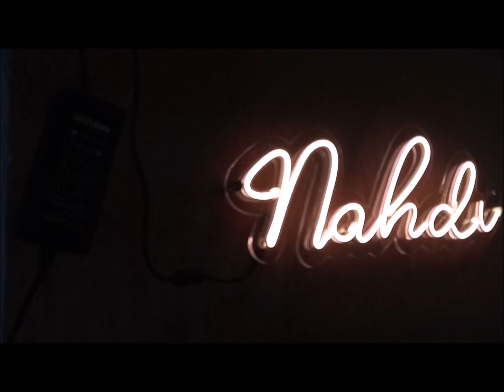MAKE Simple LED neon Sign with clear acrylic backer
🌈✨How to Make a Simple LED Neon Sign!** In this easy-to-follow tutorial, we’ll guide you step-by-step in crafting your very own eye-catching Make a Neon Sign LED  using a clear acrylic backer. Discover the secrets of using a laser guide for precision, splicing LED strips, and effective soldering techniques. Plus, learn the best practices for wiring with shrink tube protection to ensure durability and safety! Whether you’re an experienced DIYer or a beginner looking to explore new skills, this video is packed with tips to light up your space! 🎉💡

Neon Flex  warm white 4mm thicness
AC/DC Adaptor model 1260 12volt 6 amp consume 5 meter led watts
ACrylic sheett
Cutter –
Scissors –
Cyano super band –
Transparent cable –
Glue Gun
Heatshrink tubing Insulation wire